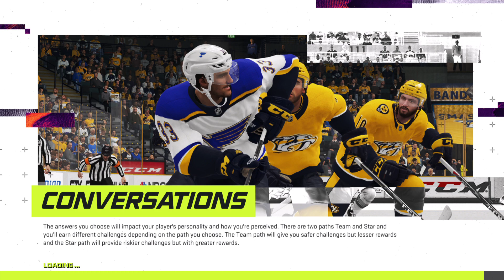NHL 21 PS4 en PS5! Be A Pro NHL 2020/2021 Ottawa Senators vs Boston Bruins #10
NHL 21 PS4 en PS5! Be A Pro NHL 2020/2021 Ottawa Senators vs Boston Bruins #10 -- Watch live